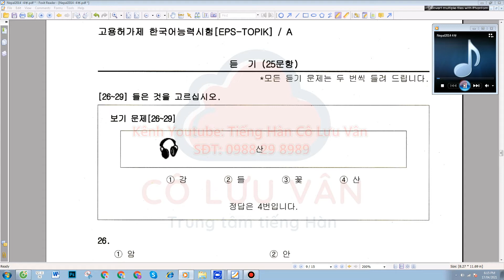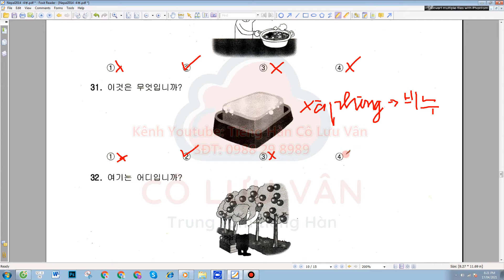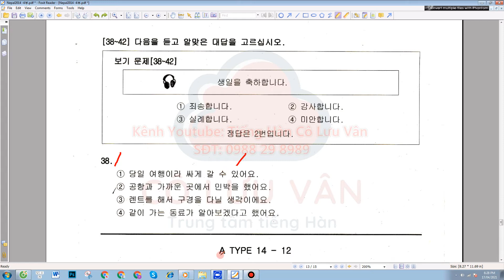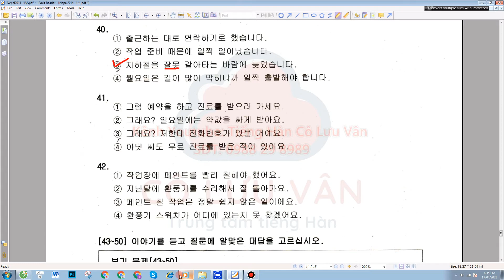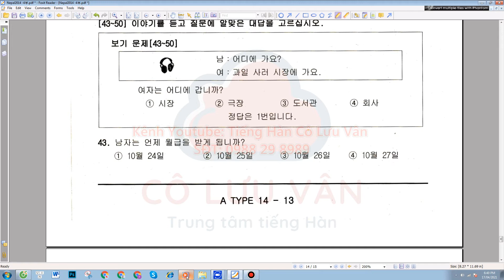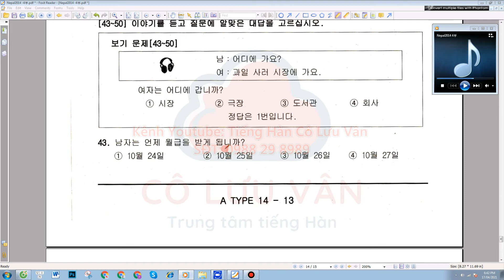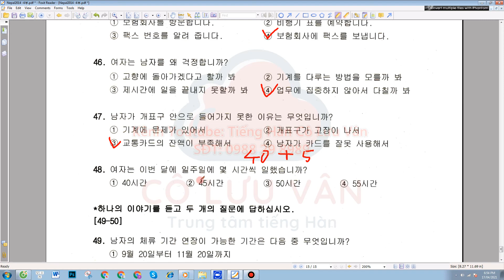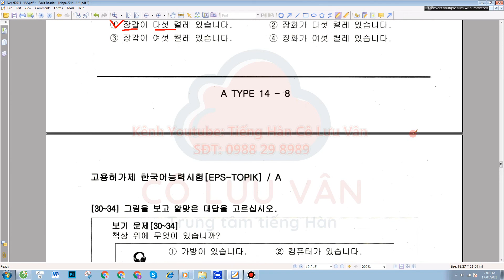Giải đề EPS - NEPAL 2014 A2 - PHẦN NGHE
TRONG QUÁ TRÌNH ÔN ĐỀ NẾU CÁC BẠN CHƯA BÁT KỊP VỚI TỐC ĐỘ CỦA CÔ THÌ CÁC BẠN CÓ THỂ ĐIỀU CHỈNH TỐC ĐỘ VIDEO Ở PHẦN CÀI ĐẶT HOẶC XEM LẠI VIDEO NHIỀU LẦN NHÉ ! QUAN TRỌNG LÀ CHÚNG TA HIỂU HẾT ĐƯỢC NỘI DUNG CỦA BÀI CÁC EM NHÉ !

TRUNG TÂM TIẾNG HÀN CÔ LƯU VÂN LIÊN TỤC TUYỂN SINH CÁC LỚP EPS, CBT, GIAO TIẾP
SĐT: 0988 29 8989 ( cô vân ) - 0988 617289 ( chị hương )
Địa chỉ: Toà nhà Gia Long GLC, số 4, BT3, khu đô thị mới Vạn Phúc, Hà Đông, Hà Nội.